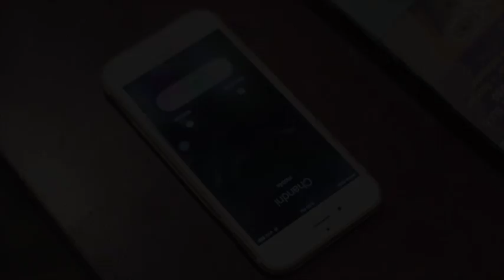Pre Wedding photographer in kanpur